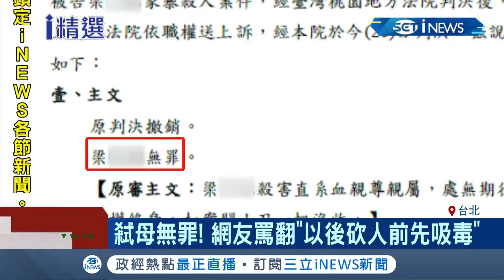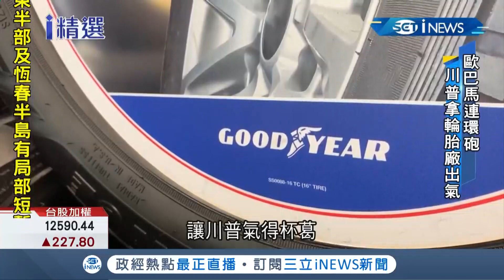不能跟強人總統作對?! 普丁"眼中釘"反對派領袖納瓦尼疑遭毒害 德法元首齊聲批俄"當局應該公開真相"│主播 邱子玲│【國際局勢。先知道】20200821│三立iNEWS